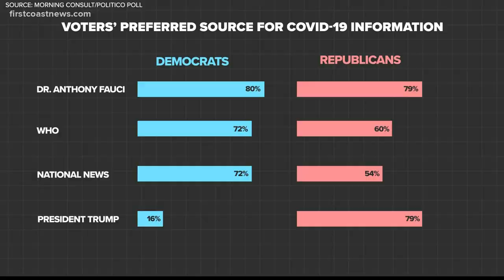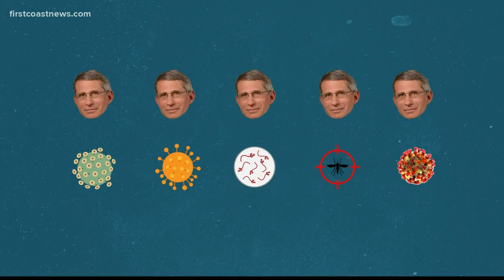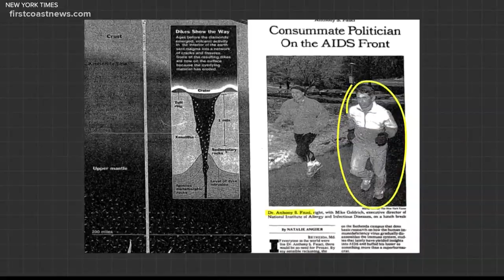Who is Dr. Anthony Fauci?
Dr. Fauci was appointed Director of NIAID in 1984. He oversees basic and applied research to prevent, diagnose, and treat established infectious diseases.